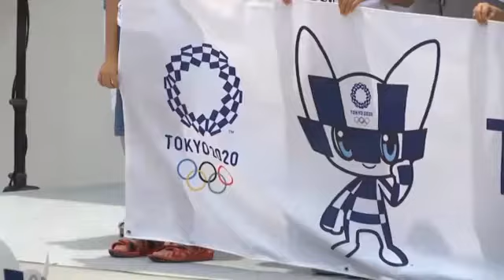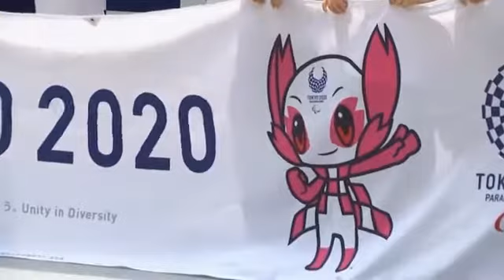Tokyo 2020, presentate le due mascotte dei Giochi Olimpici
G televisione , Tokyo 2020, presentate le due mascotte dei Giochi Olimpici

 Gtv  ,  G tv